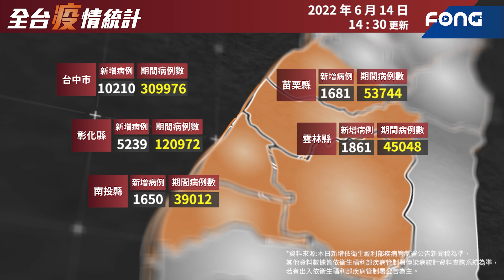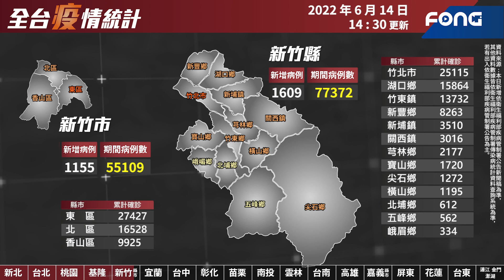0614確診累積突破3000000例 新增123例死亡 本土確診66119例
0:00 全台疫情
0:45 新北疫情
0:57 台北疫情
1:07 桃園疫情
1:18 基隆疫情
1:29 新竹疫情
1:39 宜蘭疫情
1:50 台中疫情
2:00 彰化疫情
2:11 苗栗疫情
2:22 南投疫情
2:33 雲林疫情
2:43 台南疫情
2:54 高雄疫情
3:06 嘉義疫情
3:17 屏東疫情
3:28 花蓮疫情
3:38 台東疫情
3:49 外島疫情